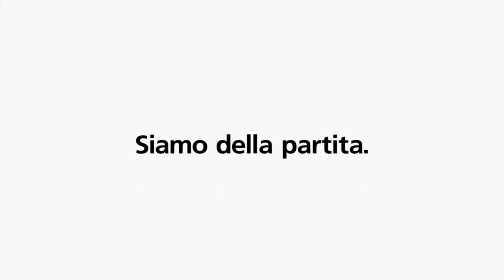Rampichino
In maggioranza chi pratica il rampichino è molto legato alla natura e assapora la pedalata in mezzo alla solitudine. I piloti devono essere dotati di notevoli capacità tecniche e fisiche perché la disciplina spazia dalla corsa di un'ora cross country alle dieci ore di una corsa long distance. Specialmente ai giovani piace pedalare su terreno naturale per cui è un'ottima base per l'iniziazione ad altre discipline ciclistiche.

Il rampichino richiede capacità quali la resistenza di base, la resistenza continuata a livello critico, la resistenza veloce, la forza di pedalata e la forza veloce come pure le componenti coordinative e tecniche. Questo tipo di formazione è la base per le discipline agonistiche cross country, downhill e four cross.